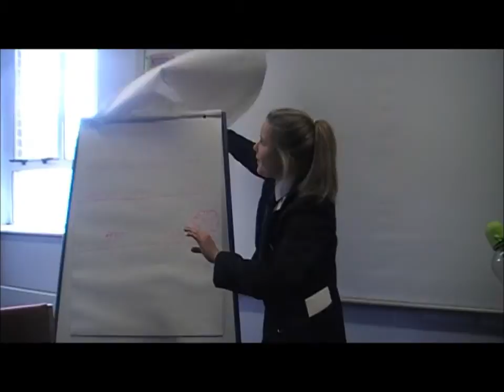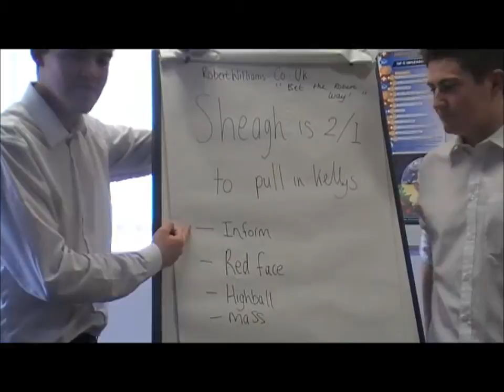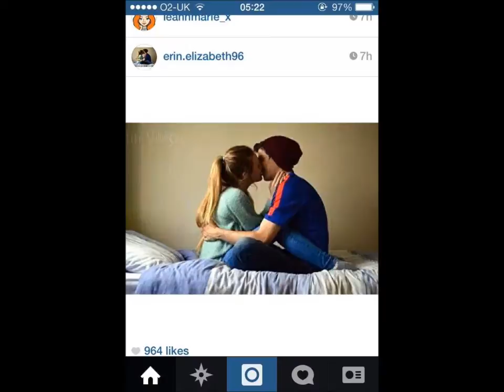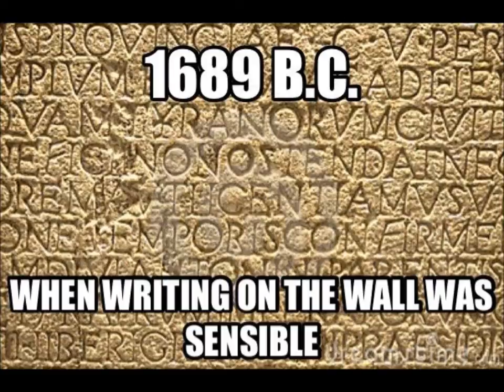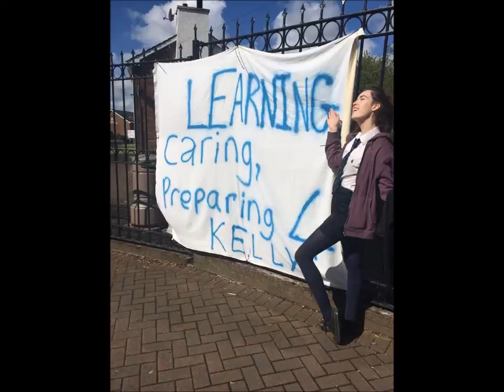LGS LEAVERS VIDEO 2015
Class of 2015- Match of the day.